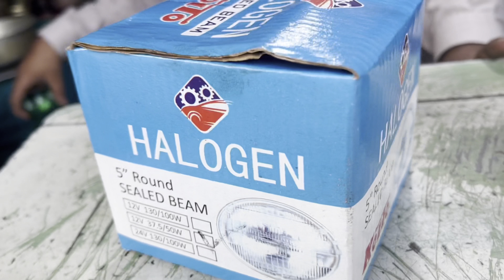Rickshaw k Engine Khul Geya | Auto Rickshaw Engine Repair